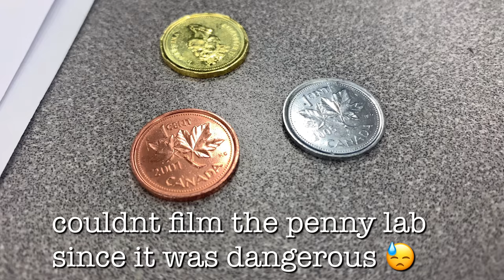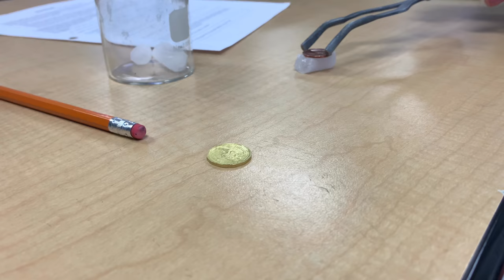come join our science class | school vlog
hey guyss! sorry for not uploading last week but heres a vlog during my science class. i hope you guys liked this video because it was really funn. make sure to like and subscribe and comment to have more content in the future!

also make sure to never take life for granted because we are never guaranteed a tomorrow :)